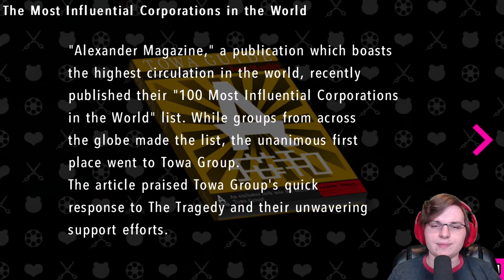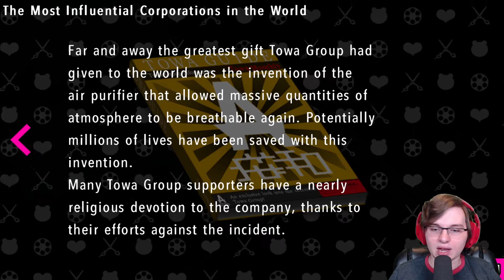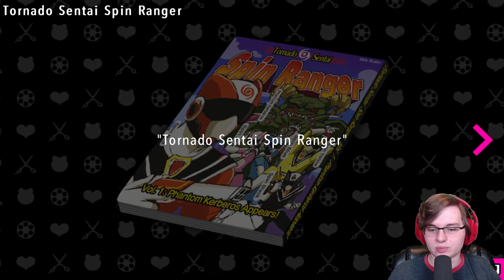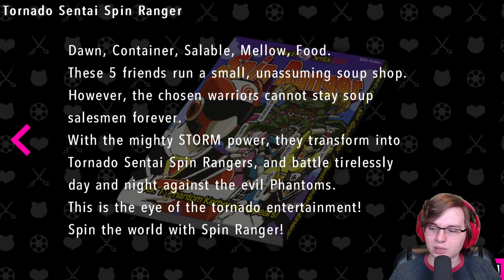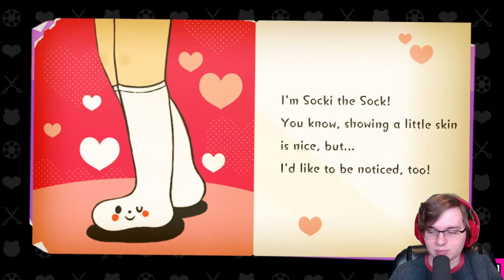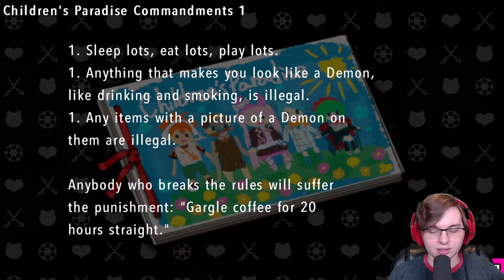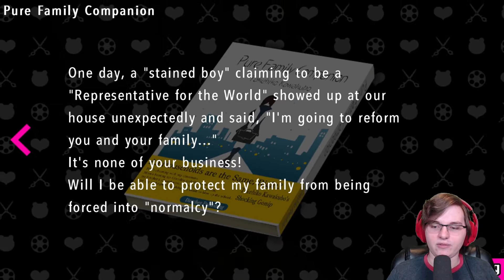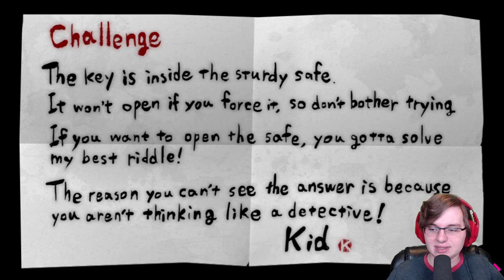DANCE DANCE SOLUTION | Danganronpa Another Episode: Ultra Despair Girls [PC] #5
More and more variety of Monokuma enemy are starting to show themselves to Komaru Naegi and Toko Fukawa... and they make for some unique puzzles...